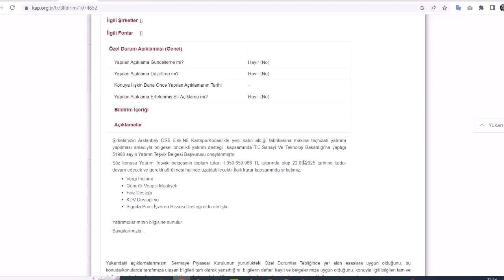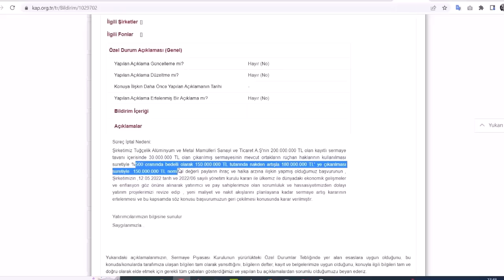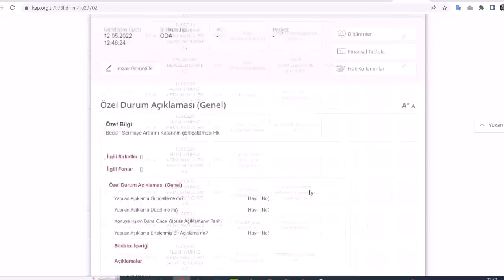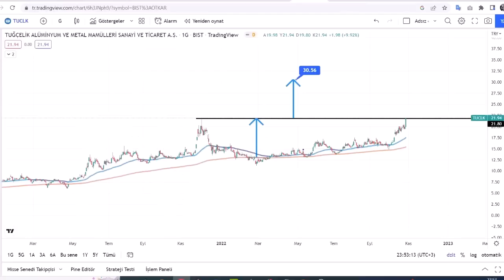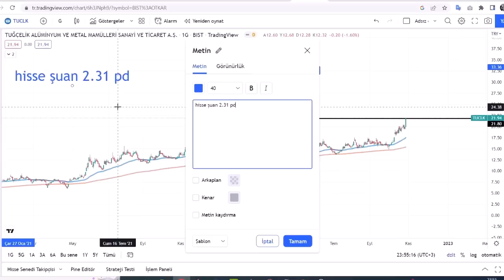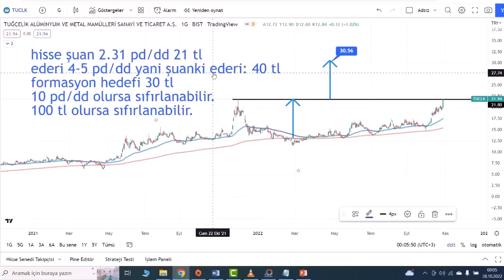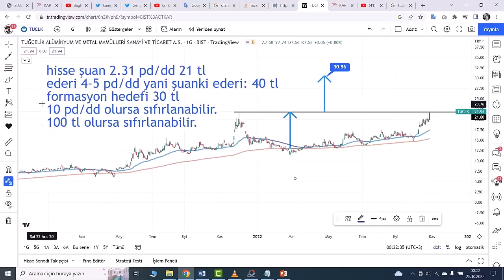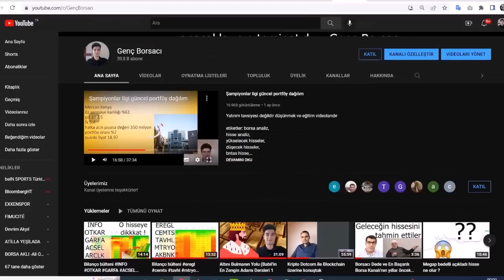Tuğçelik 1 milyarlık yatırım teşvik belgesi aldı hisse ne olur inceleyelim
Epeydir anlattığım ve takip ettiğim Tuğçelik hissesinde son durumlar ve hedefler